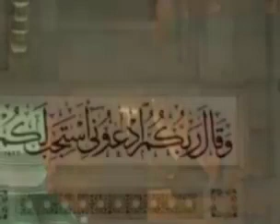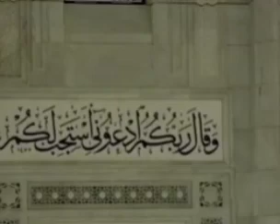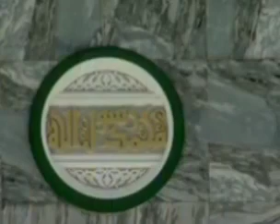Qari abdurehman Al Sudais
Special byan about  shabe qadar